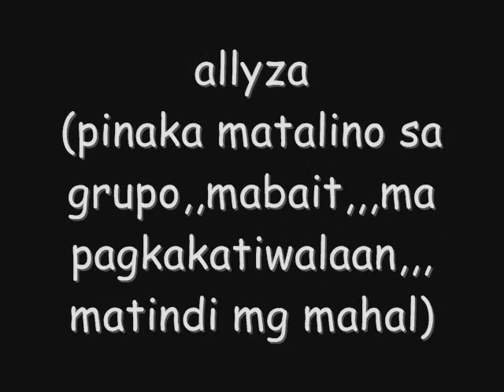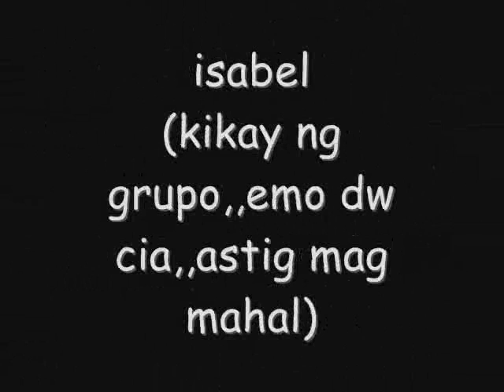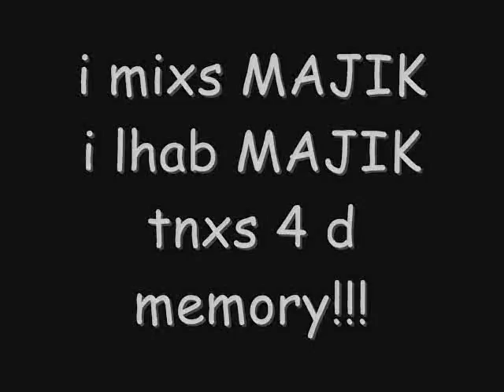MAJIK.wmv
MAJIK

mae
allyza
jowelle
isabel
kate

kailan kya 2 mabubuo?!